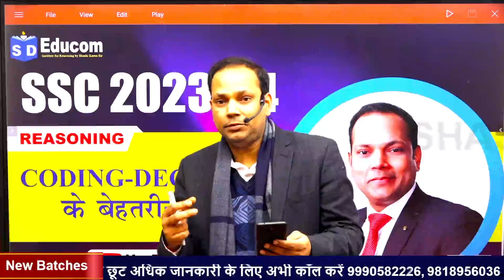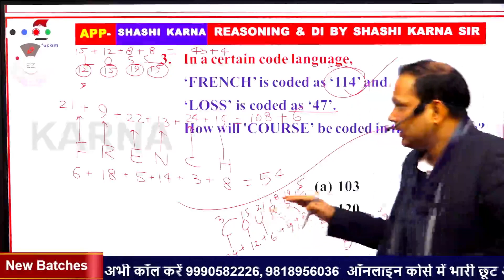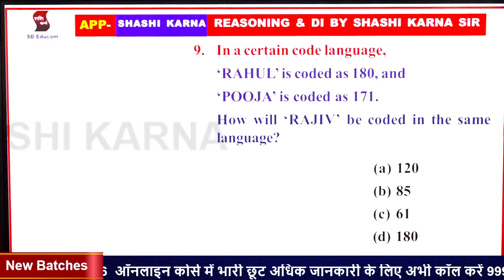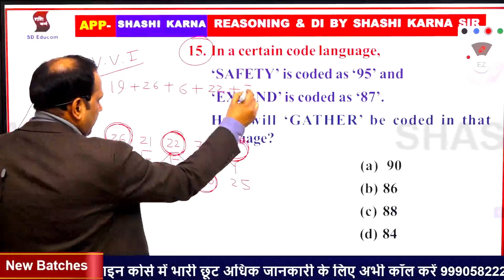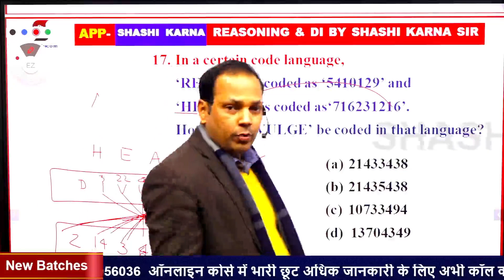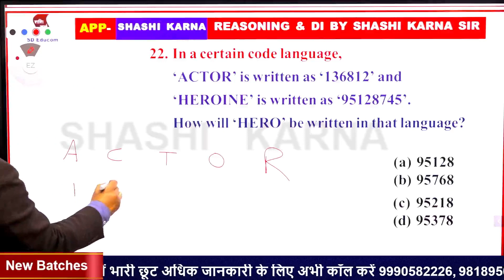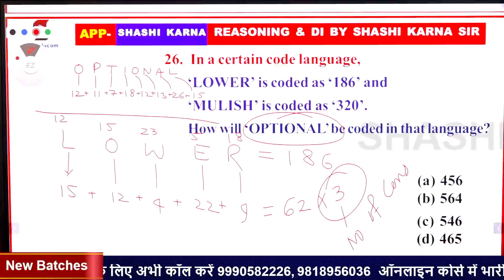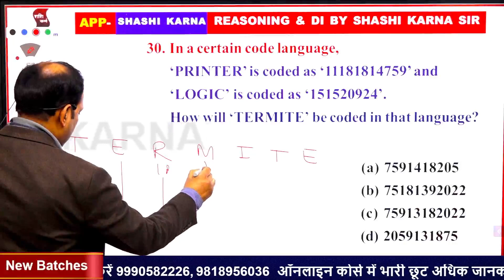Coding-Decoding CRA-1 Solution Reasoning | for All Competitive Exams | by Shashi Karna Sir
Take a look at our other important Topics

Students willing to join our paid course to get deep knowledge of reasoning & Data interpretation can

SD EDUCOM INFO: SD EDUCOM - The Premier Institute for SSC & Banking.
Address: Head Office - SKRC-715, Ground Floor, Main Road in Front of Batra Cinema Dr Mukherjee Nagar, Delhi-110009

If you have any doubts, query and suggestions please comment, we will be really happy to answer your query and doubts.